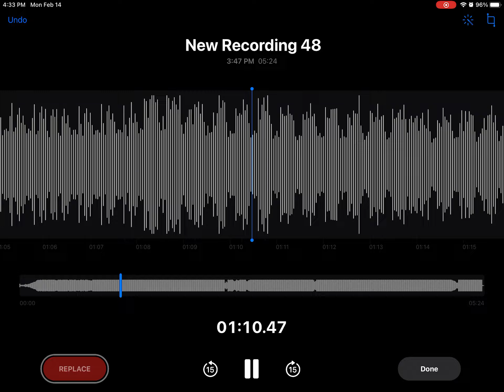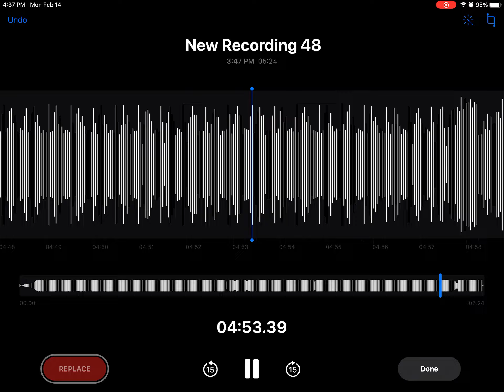Frustration (finished song)